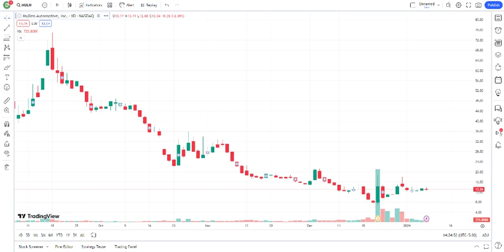MULN Stock Mullen Automotive Inc Stock Breaking News Today MULN Stock Price Prediction MULN